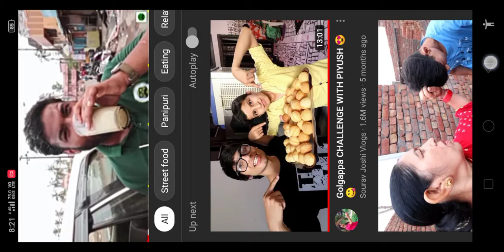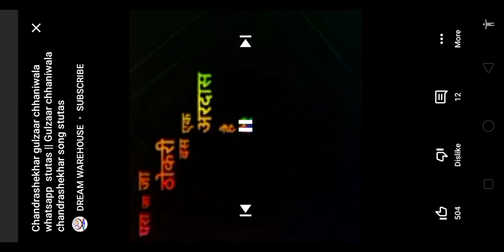Tik Tok video of FAMAS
1.Tik Tok video FAMAS  😁😁😁😁😁

WWE Roman Reigns wwe fight